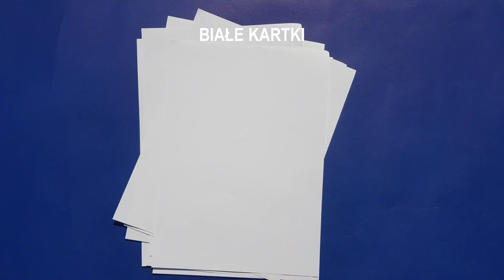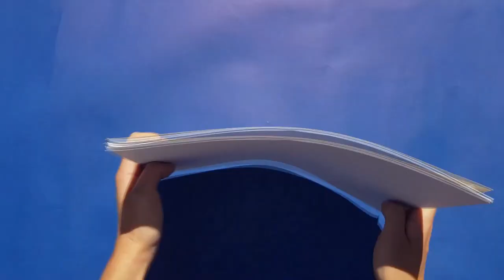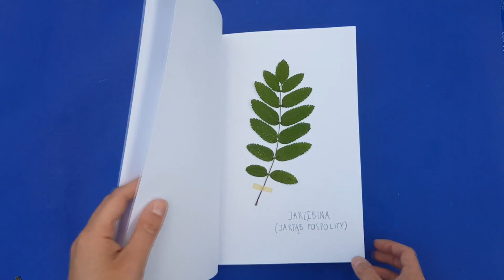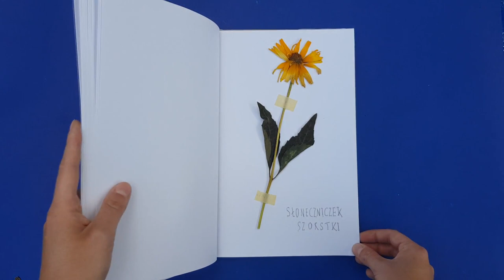Zielnik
Zapraszamy na twórcze warsztaty plastyczne przygotowane przez Dział Edukacji i Kultury Filmowej Muzeum Kinematografii w Łodzi.